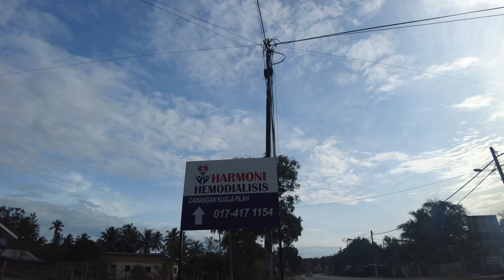DARI SENAWANG KE MUAZZAM SHAH | 11 DIS 2022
Perjalanan pulang dari Hotel D & F Boutique Senawang ke Muazzam Shah:
Chapter 1 00:00 Bertolak dari D&F Boutique Hotel, Senawang
Chapter 2 14:18 Itik salai di Kampung Terachi
Chapter 3 18:19 Roti Canai Kari Kambing Di Kampung Kayu Ara
Chapter 4 19:15 Perkampungan Budaya Terachi
Chapter 5 21:03 Jalan Seri Menanti
Chapter 6 Masjid Seri Mungkal, Kariah Tanjong Ipoh